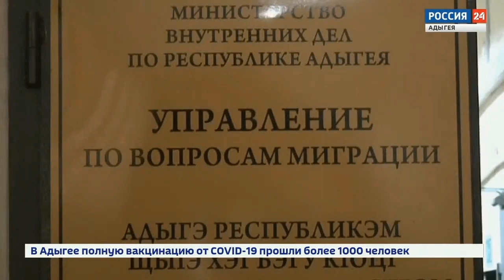12-02-2021 г Новости МВД РА